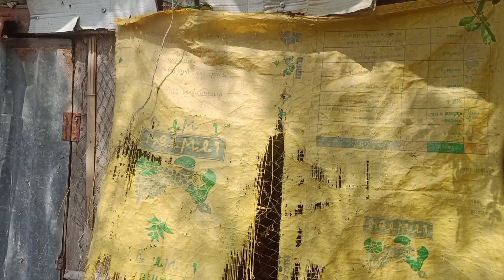คนสวยทำโคกหนองนา 3 ไร่ เลี้ยงวัว เลี้ยงไก่ เลี้ยงปลา มีรายได้หมุนเวียนได้อยู่กับครอบครัว